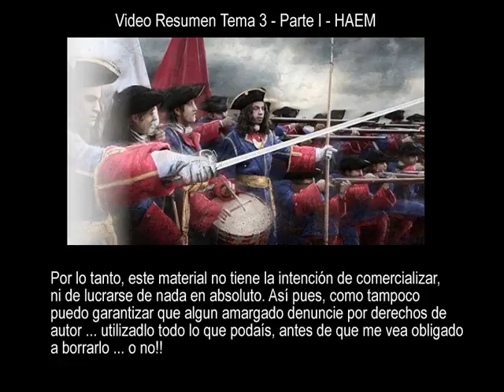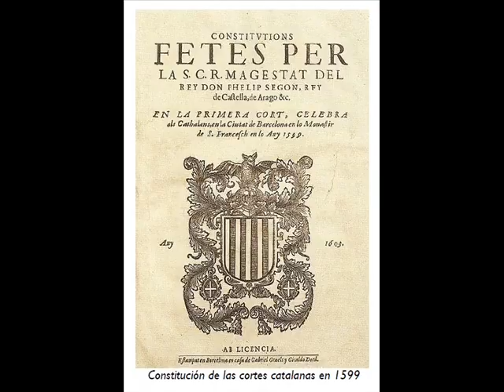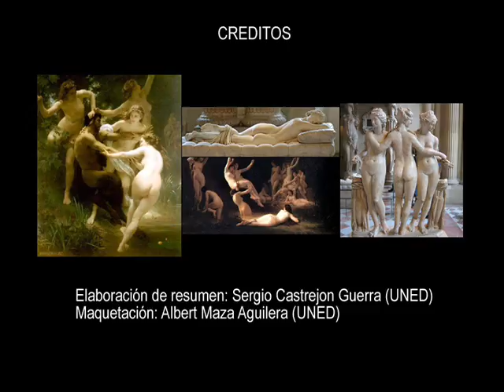Video Resumen HAEM T3 - Parte II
Video Resumen de la segunda parte del Tema 3 de la asignatura "Historia de la Alta Edad Moderna"